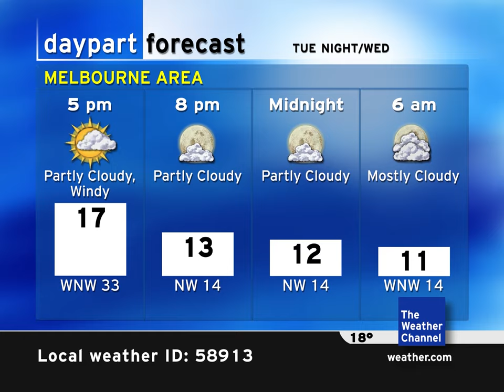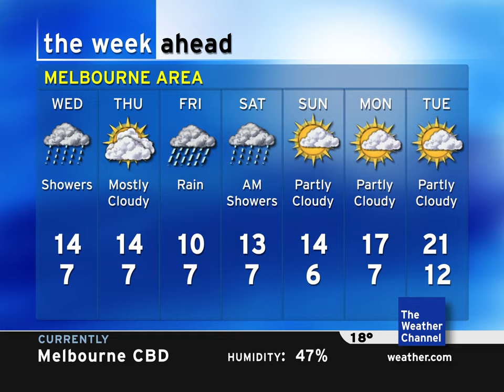IntelliSTAR 1 / Local on the 8s emulation — Melbourne, Victoria, Australia — 2020-09-22 15:38 AEST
If The Weather Channel operated in Australia, what would their Local on the 8s there look like? This IntelliSTAR 1 emulation conceptualizes a local forecast segment running for Melbourne, Victoria.